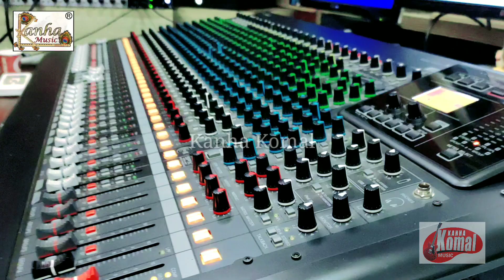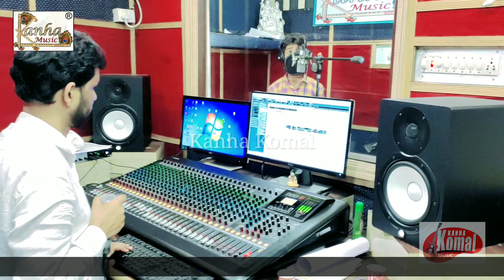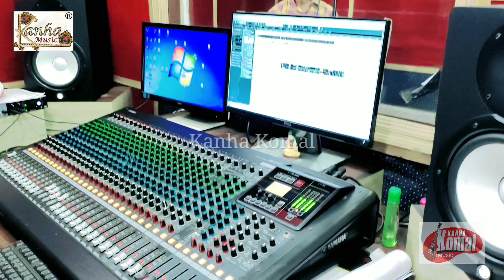आर्यन गुप्ता कैसे सीखा सीखा कर गवाते है देखिए ये लाइव वीडियो कैसे बनते हैं भोजपुरी सिंगर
Singer : Aryan Gupta

Lyrics : रविन्द्र विद्यार्थी

Video Editor : Himanshu Raj 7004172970

Album :  New lokgeet

Producer : Aryan Gupta

Company/Label : Kanha Music Recording Studio Thawe, Gopalganj

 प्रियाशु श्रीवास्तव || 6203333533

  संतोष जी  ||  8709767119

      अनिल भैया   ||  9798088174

Maps :-
KanhaMusic
Bideshi Tola-07 ,Thawe, Gopalganj, Bihar 841440
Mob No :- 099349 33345